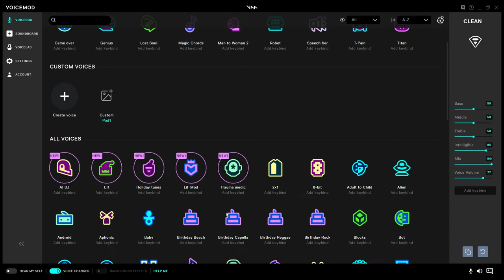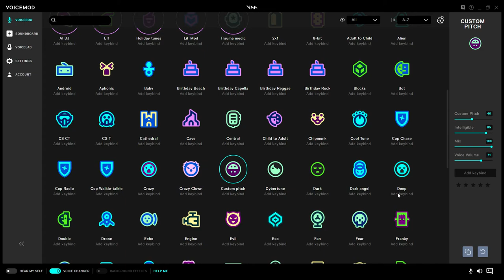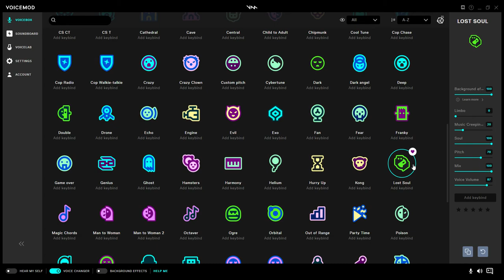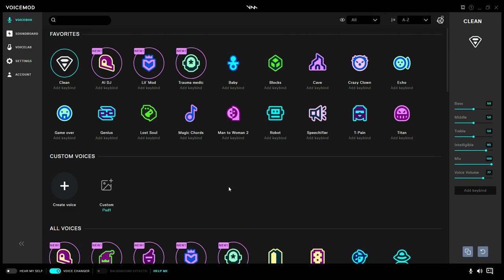Voicemod Interesting app..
Weird vid ngl